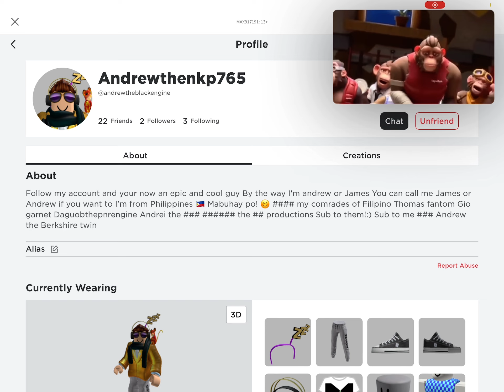How to get the 765 make up on return